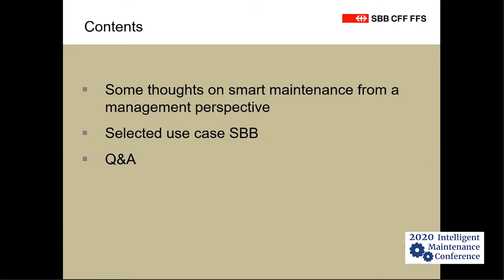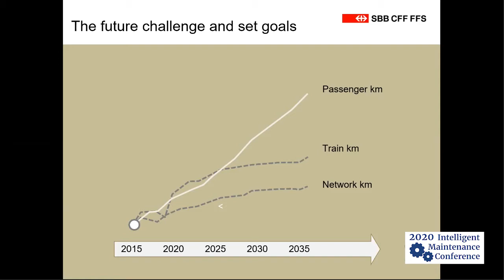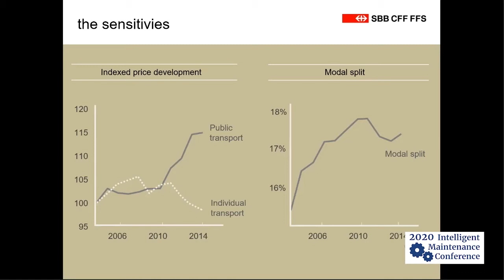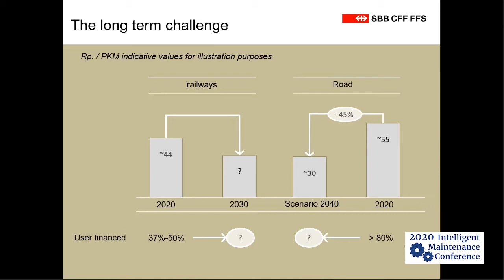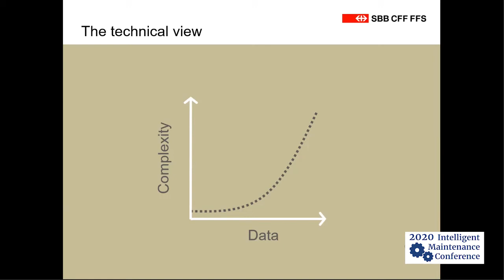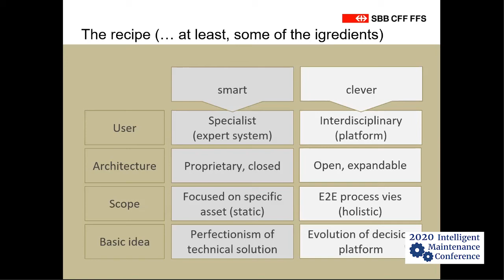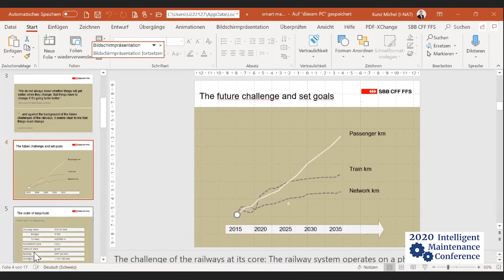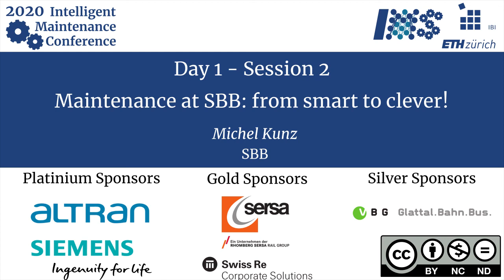[IMC2020] Maintenance at SBB: from smart to clever!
Talk by Michel Kunz from SBB at IMC 2020.